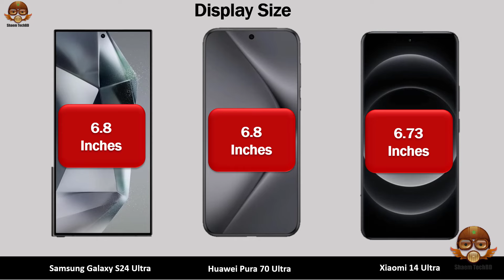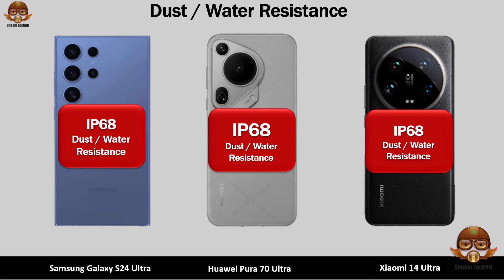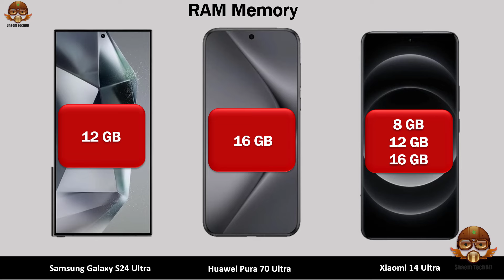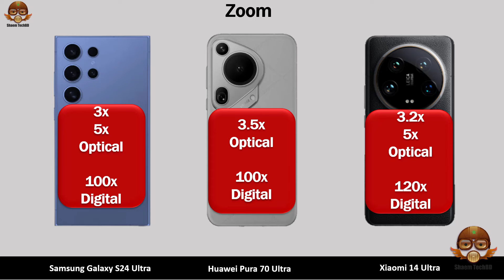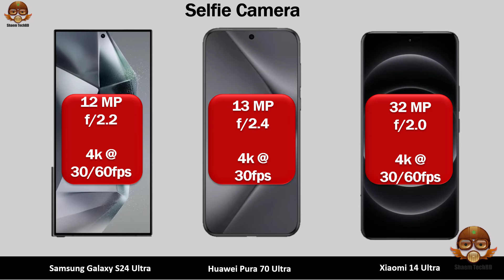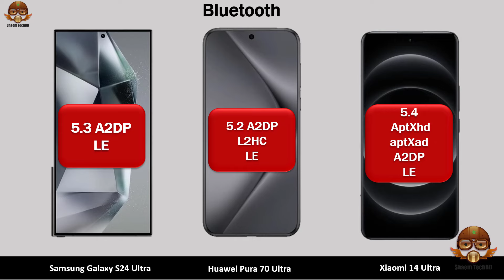Samsung Galaxy S24 Ultra Vs Huawei Pura 70 Ultra vs Xiaomi 14 Ultra | Full Comparison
Your Quary-
windows 11
windows themes
themes
best windows themes
dark theme